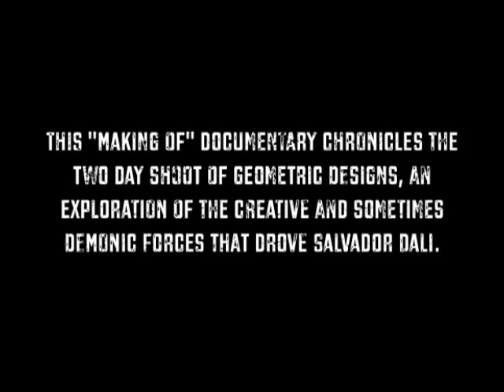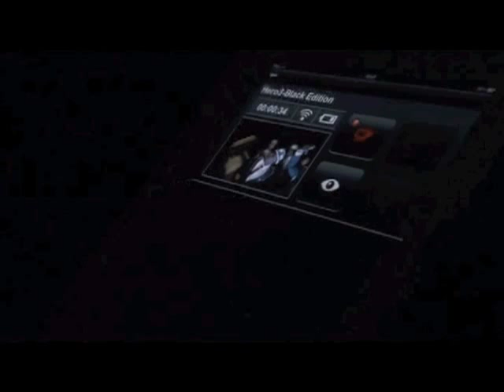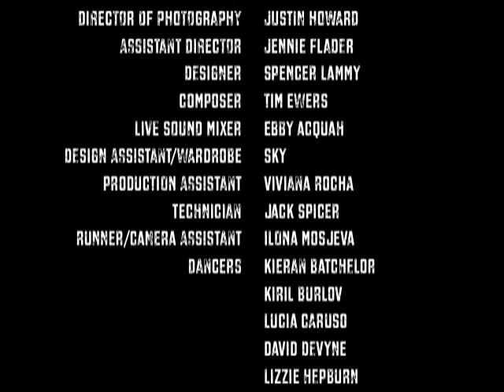Behind Geometric Designs at Kingston University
Geometric Designs was shot over two days at Kingston University dance studios, under the direction of Jason Piper. This ambitious project brought students, graduates, professional dancers, actors and musicians from different disciplines together under one roof with a common purpose.

This 'making of' documentary chronicles the two day shoot of geometric designs, an exploration of the creative and sometimes demonic forces that drove Salvador Dali.

The soundtrack 'Geometric Designs' has been supplied courtesy of Dr Tim Ewers and Guild GMBH (Switzerland)